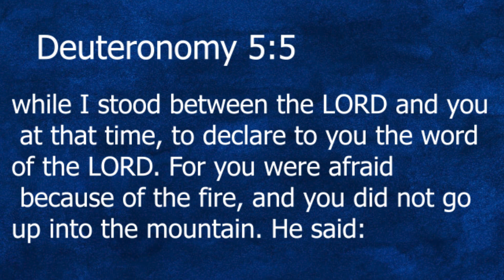The Ministry of Prevailing Prayer | Rev. Michael Masambu | Ep 02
Part 2 of the Series :THE MINISTRY OF PREVAILING PRAYERS